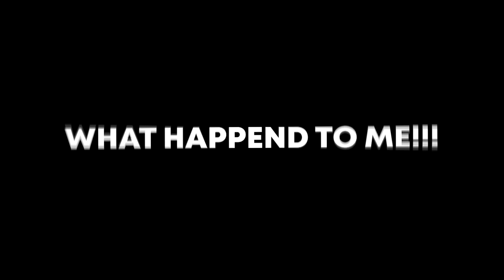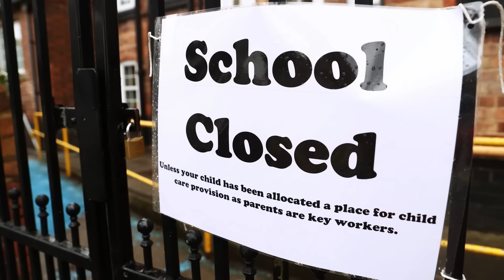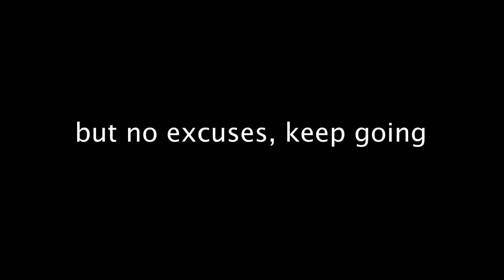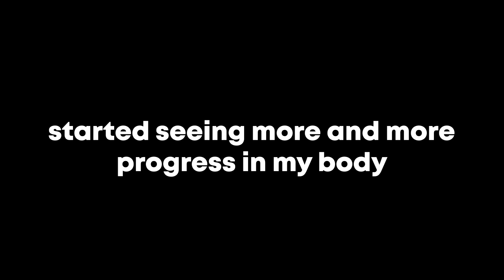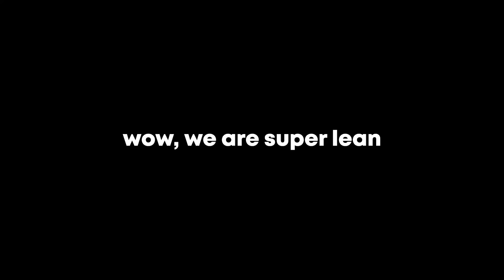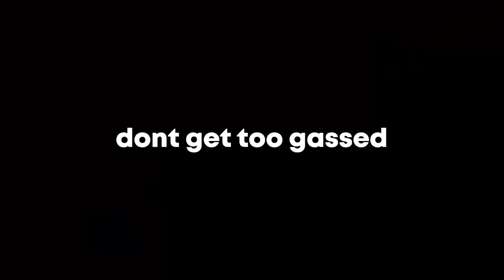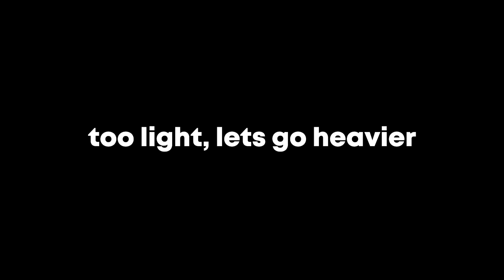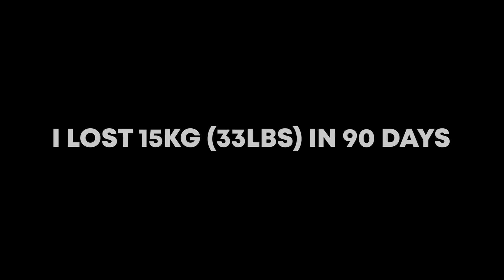My Crazy 90 Day Body Transformation (Motivational) Fat to Fit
2022 was the first time i felt insecure. The first time i ever started to feel ugly. Due to me feeling like this i used to isolate myself in my home and want no body to see me. My youtube channel was my only escape, it was the only thing that kept me motivated and happy. But besides on a camera, my real life confidence completely went. In October i said enough was enough😤 i said “fck it, im better than this, im not a insecure person and my confidence is what got me all my amazing achievements. I cant let my mental/physical health get in between that”🤦🏾‍♂️ so i started going to the gym and eating clean. And 90 days later here we are, started at my heaviest with a weight of 91kg (200 lbs) and now lost over 15kgs (30 lbs) with a current weight of 76kg. My journey is not done yet but i feel like i finally have my confidence back which was the main goal💪🏾 (if i had 10 more days i would of gotta 6pack😂)